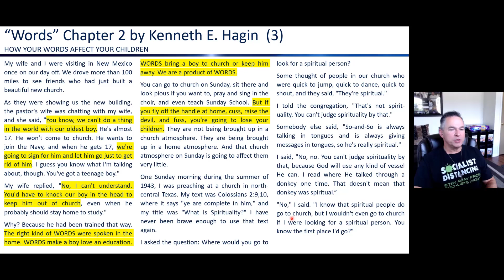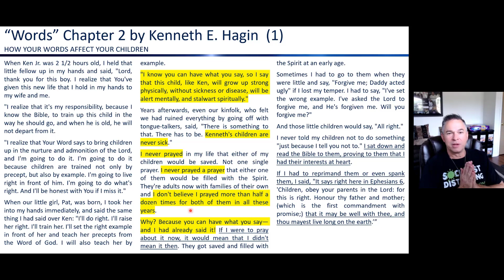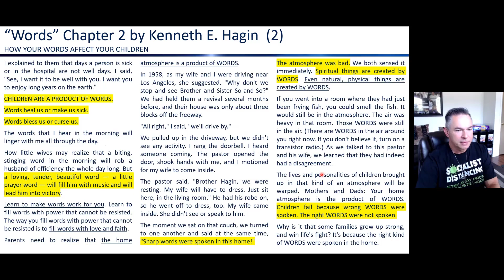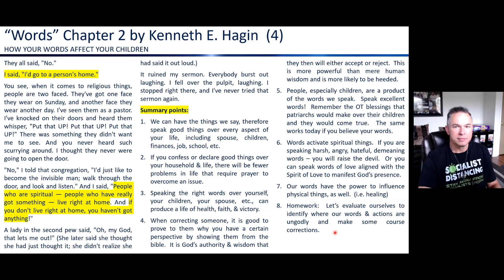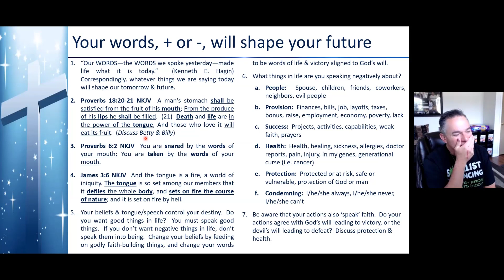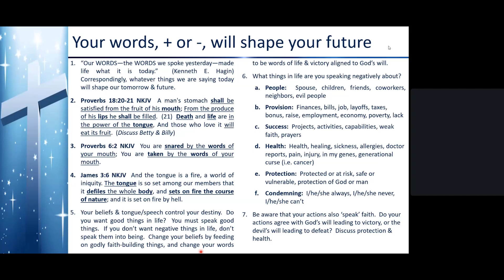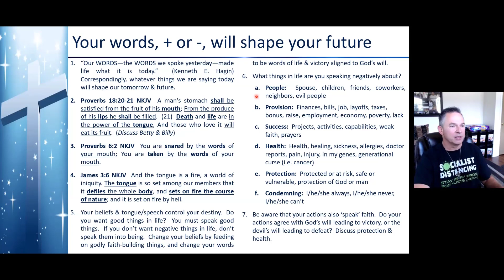DBS 116 - Watch Your Words 4 - Apr 22 2022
The words we speak are powerful!  Every word spoken is a container of power.  Every word contains either the power of God or the power of Satan.  We must be careful with the words we say to ensure that we are only speaking in agreement with God and not the devil, because whoever we align our beliefs & words with is the one we will receive from.  As the Holy Spirit in Proverbs tells us, "Death and life are in the power of the tongue," so let us speak life only!  Amen!

Over the next few weeks we will talk about watching our words.  The result will be increased care in our speech, and increased receiving of good things as a result of it.

Bobby